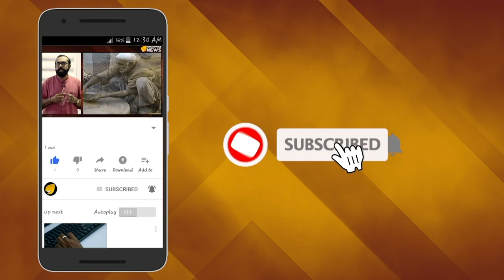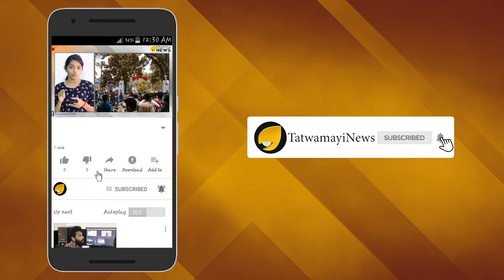വീണ്ടെടുക്കണം വിശ്വഗുരു പദവി - ആർ.എസ്.എസ് സർവകലാശാല ഉടൻ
രാഷ്ട്രീയ സ്വയം സേവക് സംഘിന്റെ  പിന്തുണയോടെ ആരംഭിക്കുന്ന രാജ്യത്തെ ആദ്യത്തെ സര്‍വകലാശാല അടുത്ത വര്‍ഷം പ്രവര്‍ത്തനം ആരംഭിക്കും. ആര്‍എസ്എസിന്‍റെ സംഘടനയായ വിശ്വ ഹിന്ദു പരിഷത്തിന്‍റെ നേതൃത്വത്തിലുള്ള സർവ്വകലാശാലയുടെ പേര് അശോക് സിംഗാള്‍ വേദ് വിജ്ഞ്യാന്‍ ഏകം പ്രത്യോഗിക് വിശ്വവിദ്യാലയം എന്നാണ്. ഗുരുഗാവിൽ അടുത്ത അദ്ധ്യായന വര്‍ഷം മുതല്‍ വേദ സർവകലാശാല പ്രവര്‍ത്തനം ആരംഭിക്കുന്നത്.